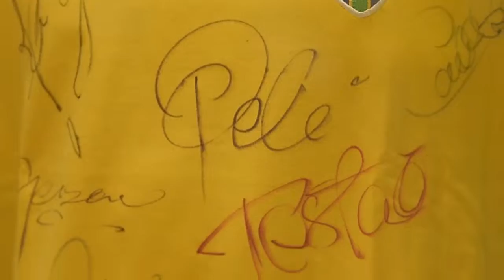Museu da História do Futebol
Mauricio M. Pereira